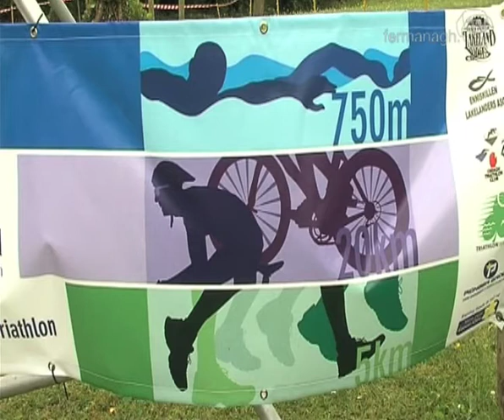Waterways Ireland Fermanagh Triathlon / Fermanagh TV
Fermanagh TV report on, Waterways Ireland Fermanagh Triathlon 2010